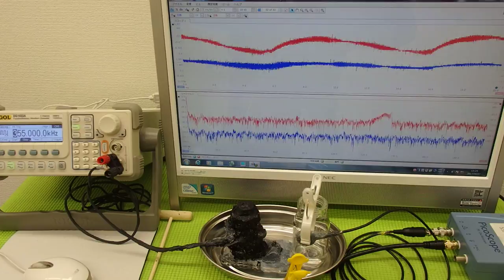オリジナル超音波実験 ultrasonic-labo